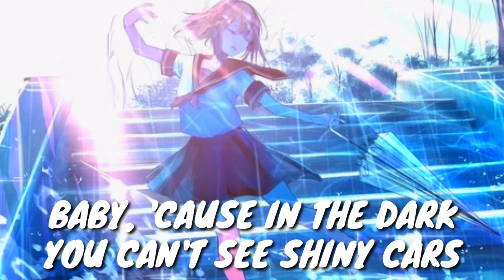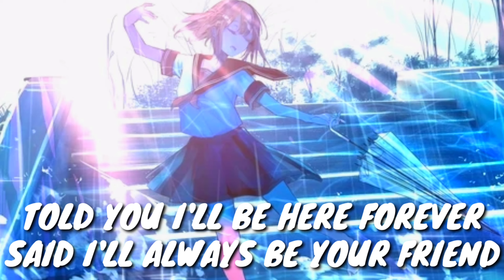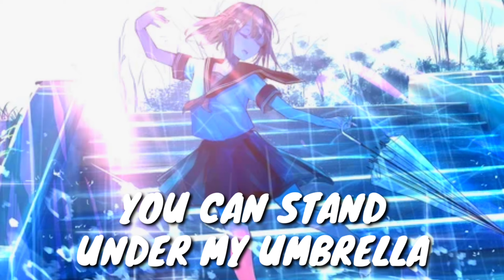Ember Island : Umbrella || Lyrics || Hydral Remix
Hey Guys,

App(s) Used : Kinemaster, and
Music Speed Changer
Ember Island : Umbrella (Hydral Remix)

Lyrics -

Because

Because